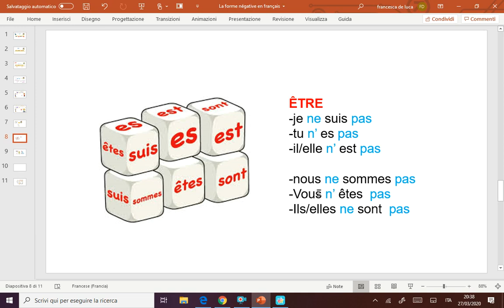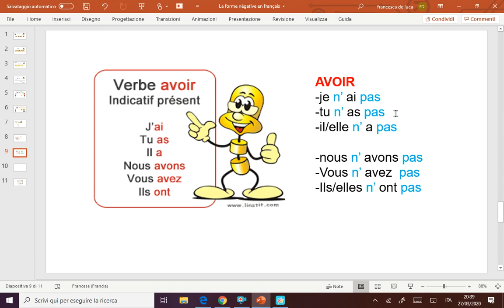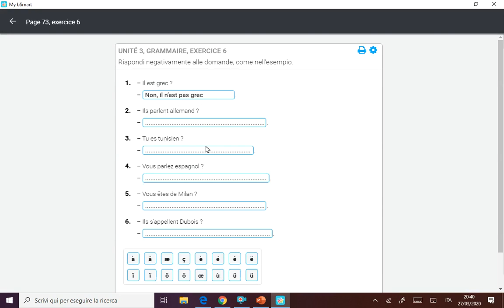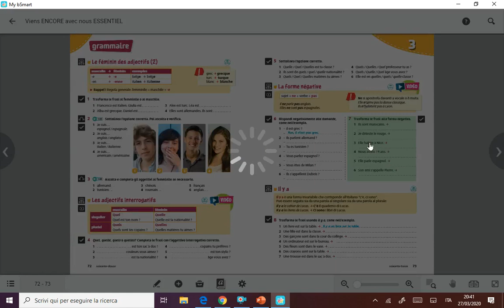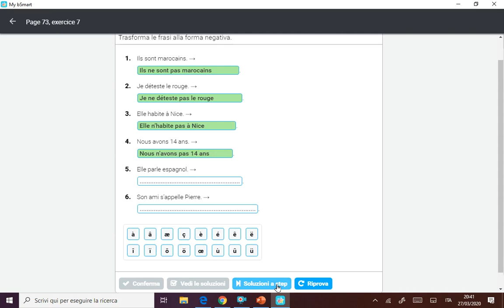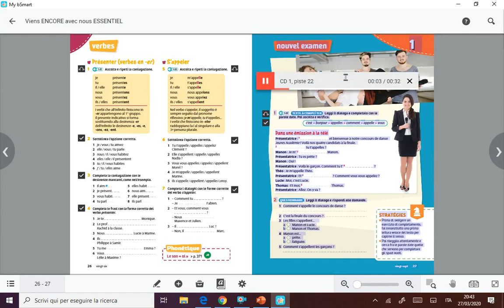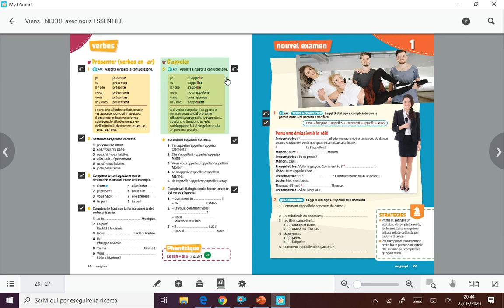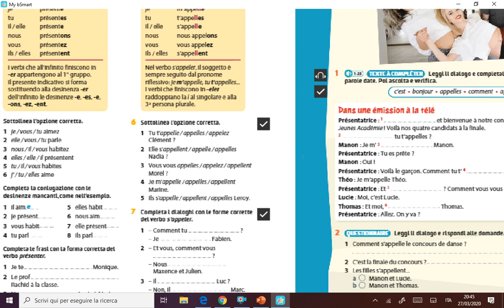Prime: Correction exercices forme négative+ verbo "s'appeler"